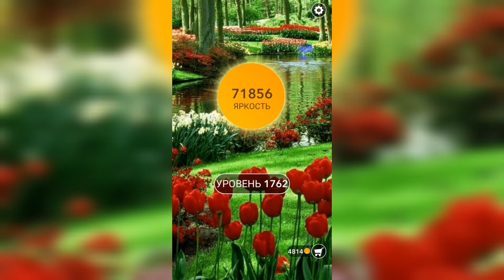Word / Слово Крест: Поиск русского кроссворда / Уровень 1762